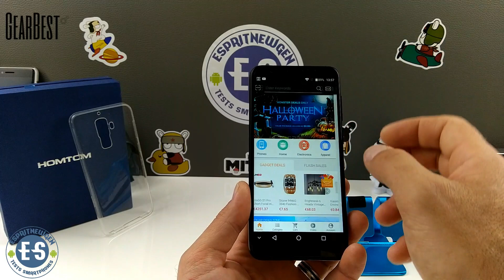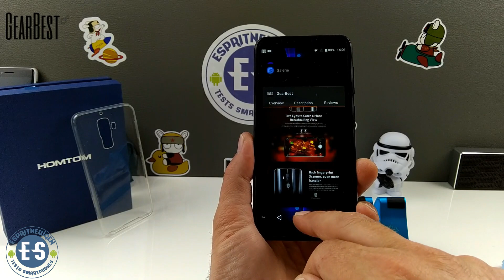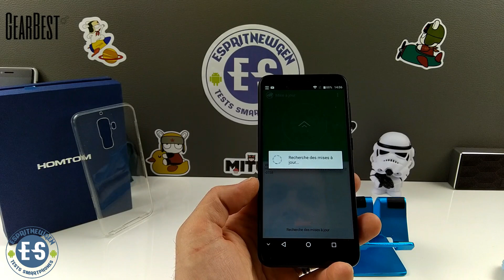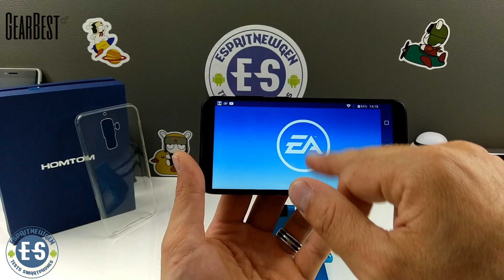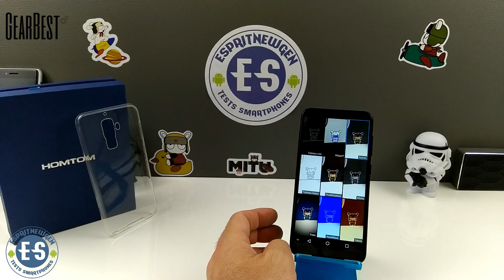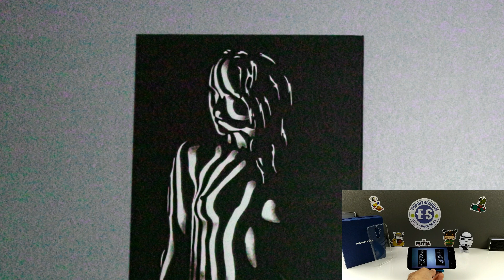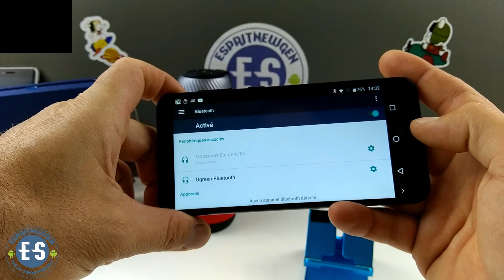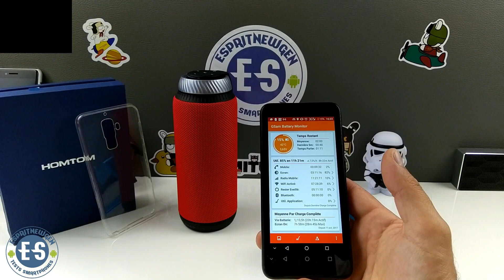Homtom S8 Test, un "petit" air de Samsung S8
Lien amazon

-nous contacter et sites partenaires

-Participe à notre aventure